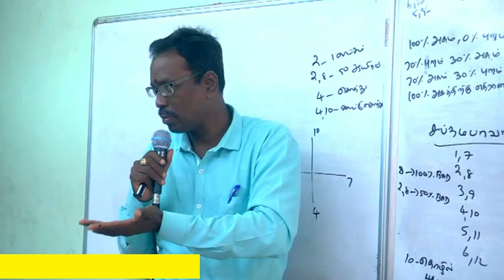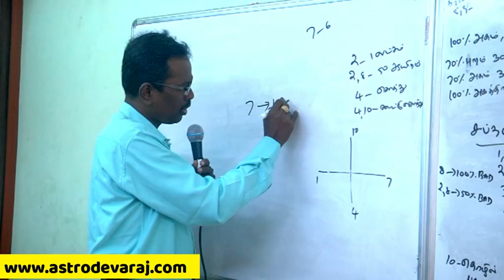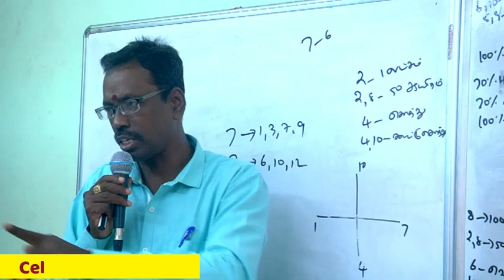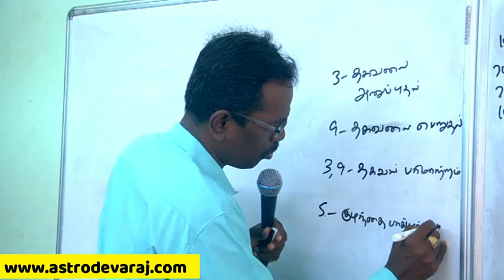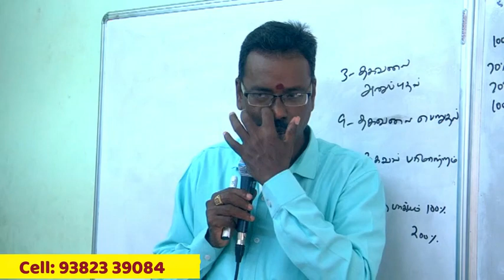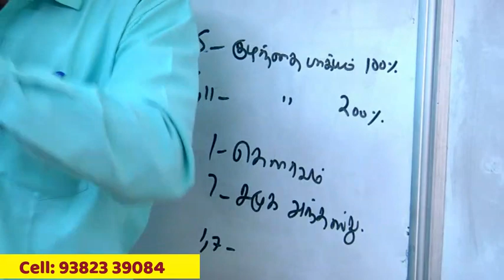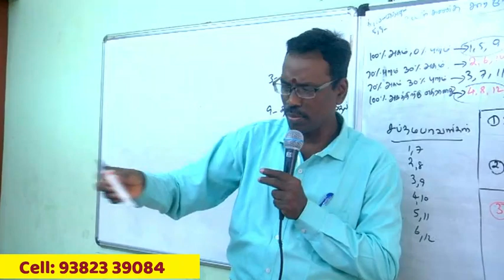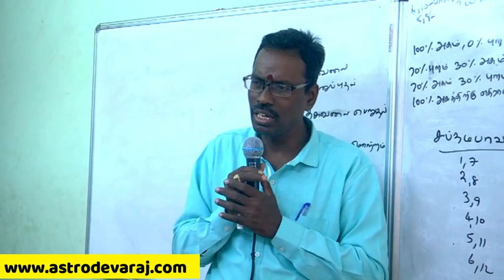KP Astrology Pondicherry Classes 02, KP Astrology In Tamil , Cell:9382339084,7010753922